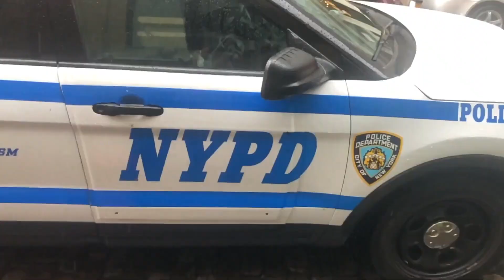Mission 2020 Vlog Episode VI: "Eat Pancakes 4 Weight Loss!"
It's LEG DAY!!! We're OFFICIALLY 6 WEEKS OUT from the end of this BODY TRANSFORMATION COMPETITION and I've NEVER looked and felt better in my life. Lost another pound and a half and I've been eating Banana Protein Pancakes and Intermittent Fasting! BEST CUT EVER!!!